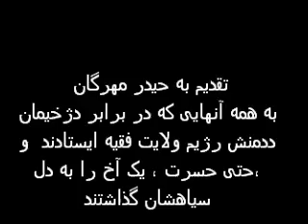تقدیم به حیدر مهرگان.wmv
ترانه دلنشین با صدای شجریان، با شعری از امیر هوشنگ ابتهاج به نام "در کوچه سار شب.

تقدیم به حیدر مهرگان ، به همه آنهایی که در برابر رژیم ددمنش
ولایت فقیه ، ایستادند وحتی حسرت یک آخ را هم ، به دل سیاهشان گذشتند.
راه ، همان بود که ما رفتیم.

درین سرای بی کسی، کسی به در نمی زند

به دشت پر ملال ما پرنده پر نمی زند

یکی ز شب گرفتگان چراغ بر نمی کند

کسی به کوچه سار شب در سحر نمی زند

نشسته ام در انتظار این غبار بی سوار

دریغ کز شبی چنین سپیده سر نمی زند

گذر گهی ست پر ستم که اندر او به غیر غم

یکی صلای آشنا به رهگذر نمی زند

دل خراب من دگر خراب تر نمی شود

که خنجر غمت ازین خراب تر نمی زند

چه چشم پاسخ است ازین دریچه های بسته ات؟

برو که هیچ کس ندا به گوش کر نمی زند

نه سایه دارم و نه بر، بیفکنندم و سزاست

اگر نه بر درخت تر کسی تبر نمی زند